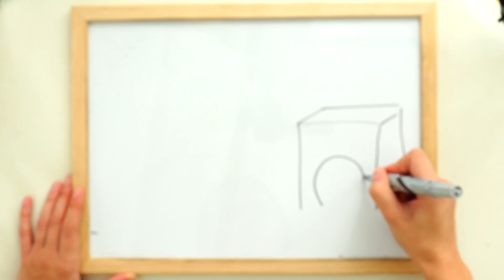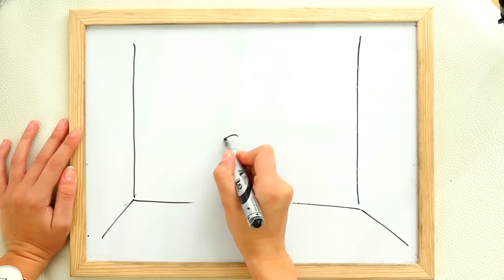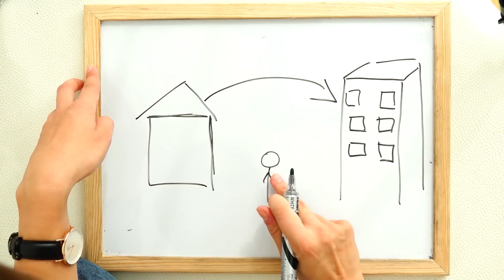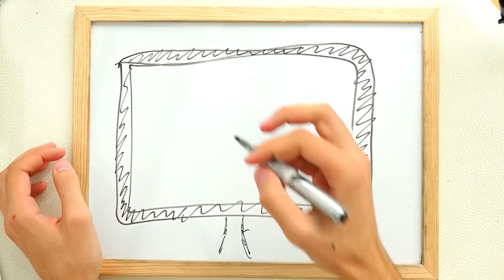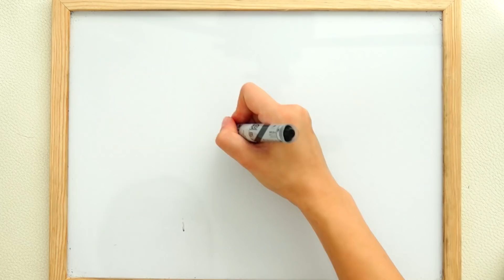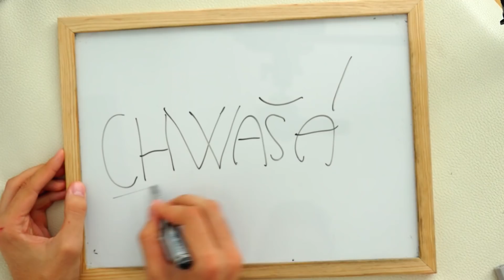Draw My Life | GoGo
Ak ste dúfali, že niekedy spravím DRAW MY LIFE, dnes je ten správny deň! Bol som jeden z mála YouTuberov, ktorý už dlhé roky točili videá na YouTube a draw my life ešte nespravili, no konečne som sa k tomu dokopal! V krátkych 5 minutách s pomocou Lucky nakreslíme môj život na malú bielu tabuľku. Čo na to hovoríte? :)